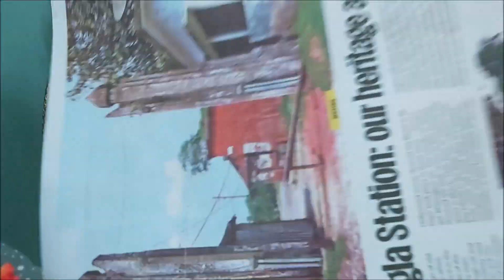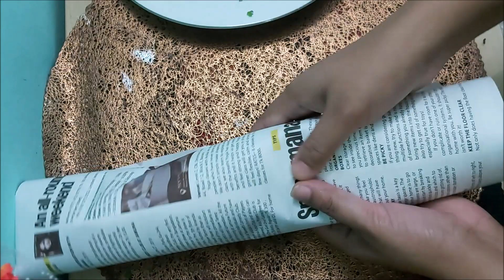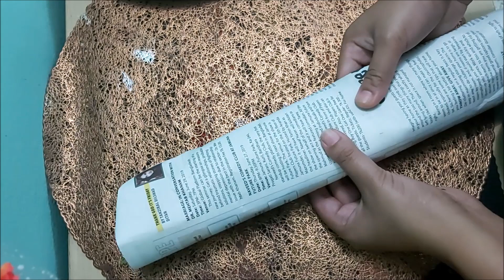ধনেপাতা সংরক্ষণ ।। সহজে সংরক্ষণ করে ফ্রিজের নরমাল অংশে ৮ থেকে ১০ দিন ধনেপাতা ভালো রাখুন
বালি ,গোড়া ,ময়লা পাতা এগুলো ফেলে পানি শুখিয়ে পেপার দিয়ে মুড়িয়ে ফ্রিজের নরমাল অংশে ৮ থেকে ১০ দিন পর্যন্ত ভালো ভাবে সংরক্ষণ করুণ ।যদি পানি থাকে তবে নষ্ট হয়ে যেতে পারে ।খেয়াল রাখবেন যেন পানি না থাকে তবে অবশ্যই ভালো থাকবে ।